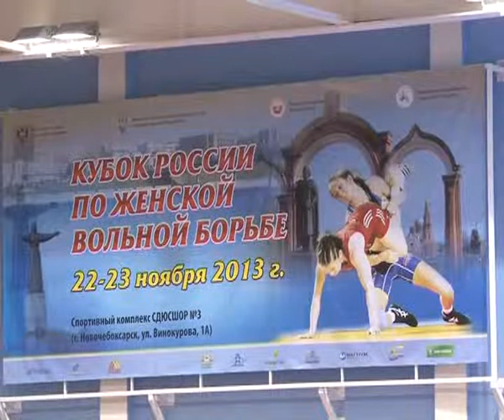В Новочебоксарске прошёл Кубок России по вольной борьбе среди женщин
p western" margin-bottom: 0cm 22 ноября в Новочебоксарске стартовал Кубок России по вольной борьбе среди женщин. В соревнованиях приняли участие около 120 сильнейших спортсменов из 30 регионов страны. Старты такого уровня прошли в Новочебоксарске впервые. Не приехала на Кубок лишь ожидаемая всеми Наталья Воробьёва  чемпионка мира и олимпийская чемпионка по вольной борьбе, которая в эти сроки выступала в Баку на Голден Гран-При. В остальном же соревнования прошли на самом высоком уровне.